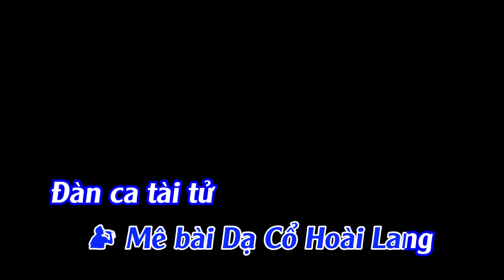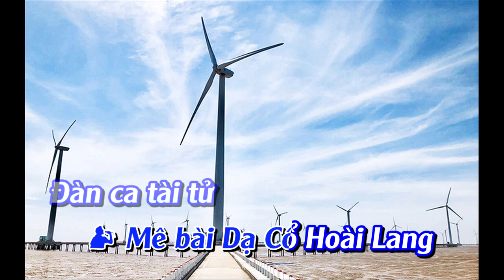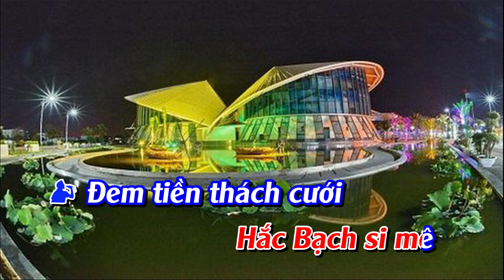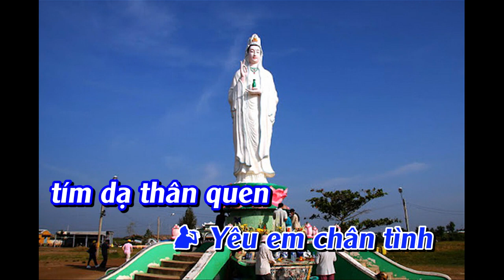Bạc Liêu đất trời yêu thương - Sáng tác. Đình Văn ( Karaoke song ca )